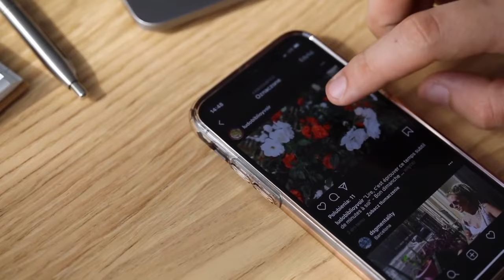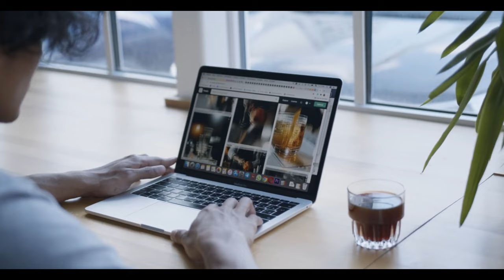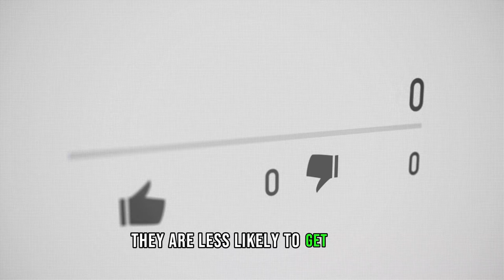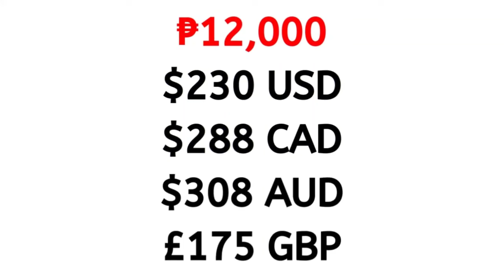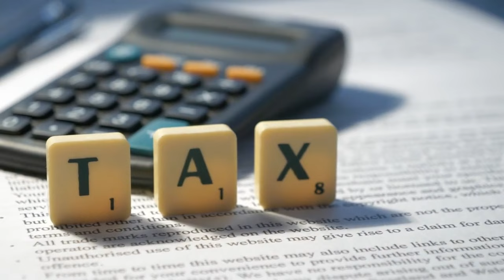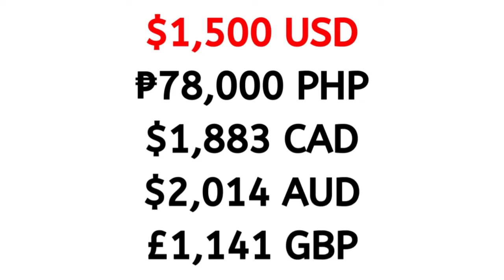Why So MANY Foreign Vloggers Are Leaving The Philippines 🇵🇭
Many foreign vloggers have left the Philippines but why?